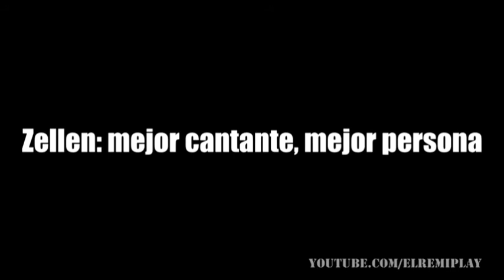(YTPMV) Song Of Storms [Zellendust] + Bonus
Me gustó tanto esta escena cuando la ví que me la pasaba repitiendola varias veces